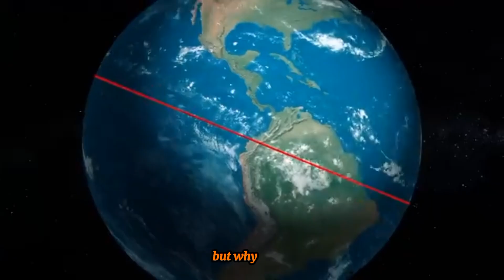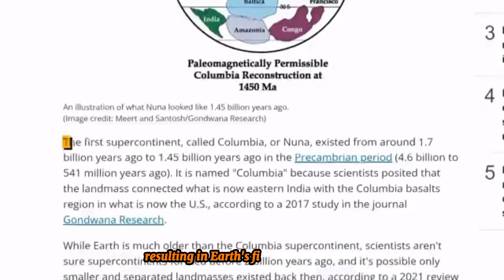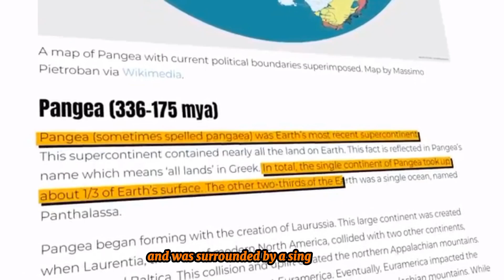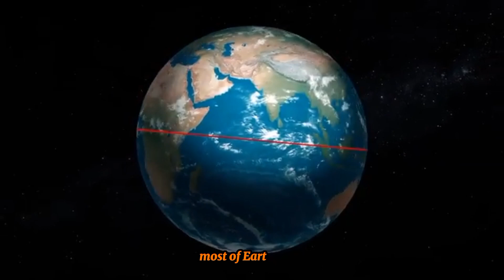Why Does the Northern Hemisphere Have More Land than the South? Universal facts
Did you know that billions of years ago, Earth was a vast ocean with no visible landmasses? 🌊 In this video, we’ll explore what Earth might have looked like when it was entirely covered by water. Discover the mysterious, ancient ocean world of our planet and learn how it evolved from this watery state to the land-filled planet we know today. Dive into this captivating journey through Earth's watery past!

Earth covered by water,
ancient ocean,
no land,
water world,
Earth's early history,
ocean planet,
Earth’s origins,
history of Earth,
formation of continents,
planet Earth evolution,
Earth before land,
ancient Earth